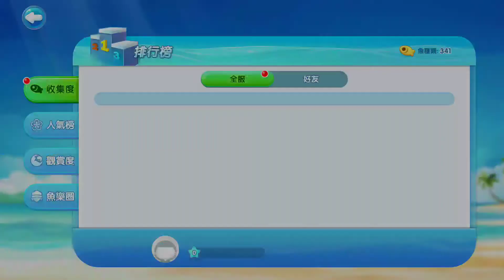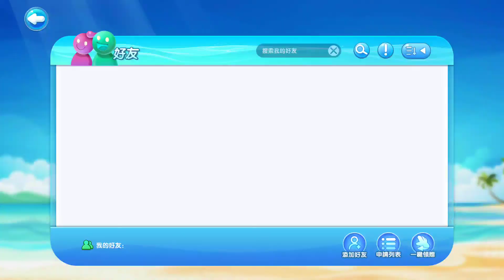《水族派對》田園貓!